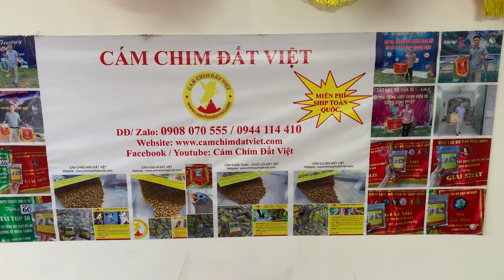Làm cóng mài mỏ, cầu mài móng cho chim tại nhà... ( CHUYÊN CÁM MI, CHÒE, MÀO, GÁY - DĐ: 0908070555 )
CÁM CHIM ĐẤT VIỆT – Chuyên làm & bán cám HỌA MI - CHÀO MÀO - CHÍCH CHÒE - CU GÁY... SHIP MIỄN PHÍ TOÀN QUỐC. : Với công thức đặc biệt dành riêng cho từng loài cân bằng tỷ lệ năng lượng và các acid amin cải thiện khả năng tiêu hóa các chất dinh dưỡng giúp sắc lông bền đẹp, hót tốt ổn định , căng đều tự nhiên .